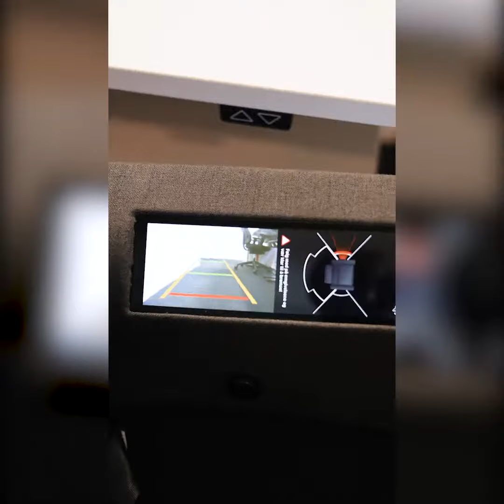Work just got a whole lot more fun with the "Office Chair 2.0"! 💺⚡️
📢 🥳 Horn, rearview-camera, partymode and more - this electrified office chair is your new favorite office companion!

How about a spin at your workplace?